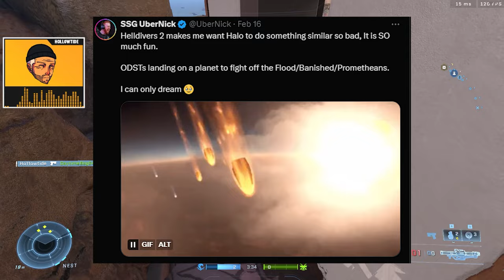Former Halo Dev Says There Were 20-30 Halo Games Pitched…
In some really sad news, it seems there were members of 343 constantly advocating for Halo spin off games that the players have been asking for since... well forever. Why were these games never green lit? It honestly hurts to see.